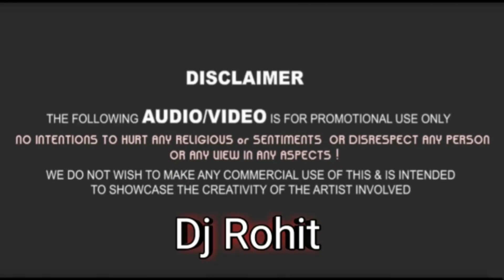Friendship day mashup | Friendship day special dj song | 2019 Friendship Song | Dj ambience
Before putting up a strike for a song up, please contact us for possibly more information about the issueThis will save everyone's time, and there's always a reasonable way to sort issues out. Most of the time I have permission to promote the music on this channel, tho.

Original Credit 👇🔊🎧👇

FL studio